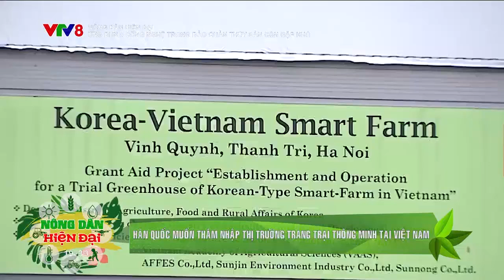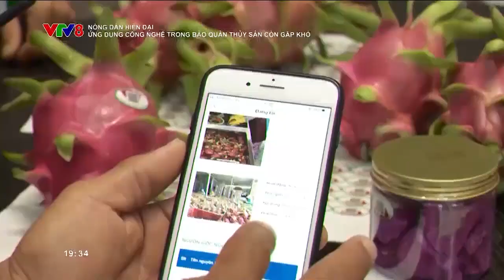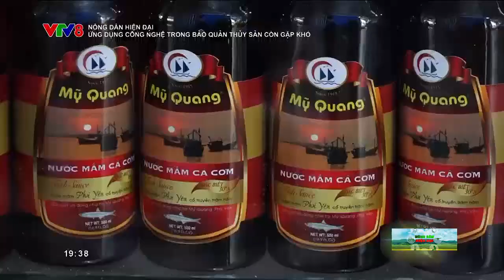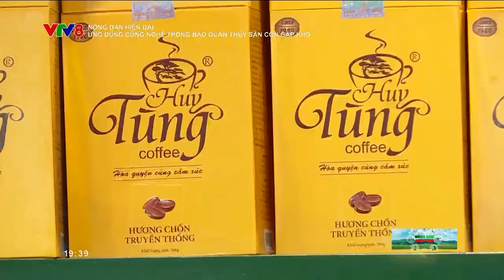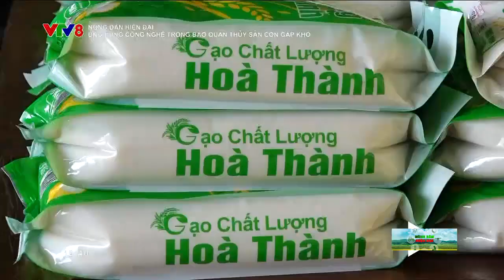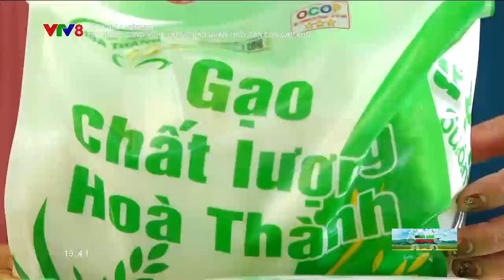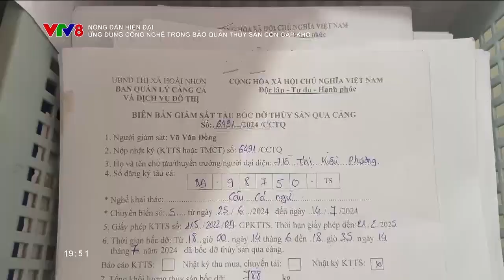NÔNG DÂN HIỆN ĐẠI - 24/10/2025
Nông dân hiện đại (24/10/2024)